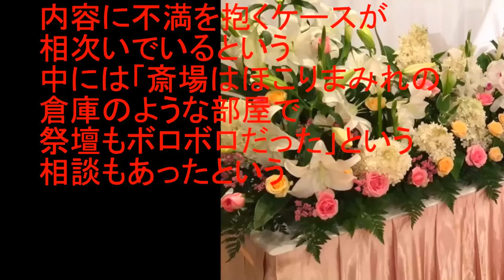葬儀トラブルが多発!!誰も教えてくれない本当のご葬儀事情!!